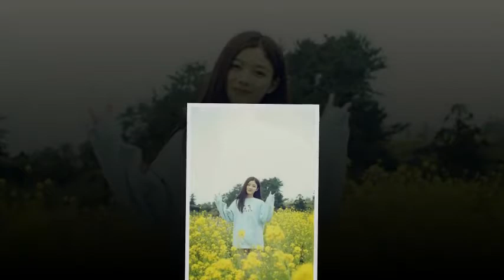SOMEDAY , I WILL HUG YOU 💙💫💛💙💫 — feeling loved.